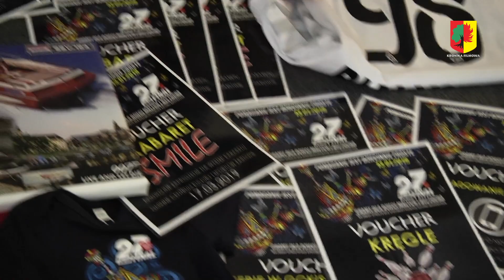27 Finał WOŚP w Żarowie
Wielka Orkiestra Świątecznej Pomocy zagrała w tym roku już po raz 27. Tradycyjnie do tej szlachetnej zbiórki przyłączyli się również chętnie mieszkańcy naszej gminy.